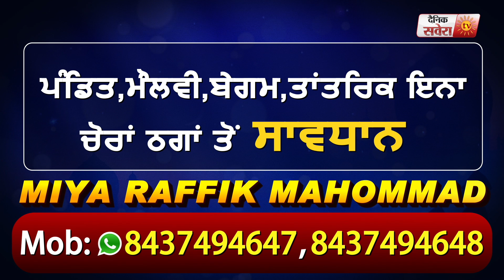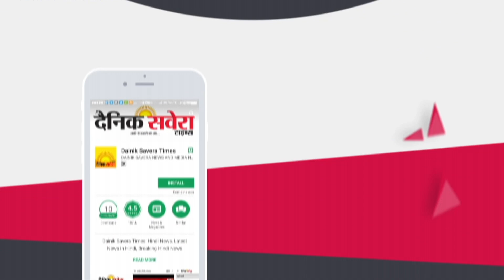Phagwara में 17 साल के भतीजे ने अपने पिता साथ मिल किया चाचे का किया क़त्ल